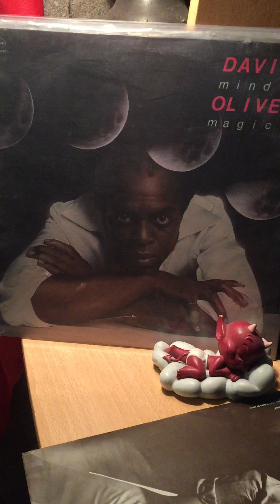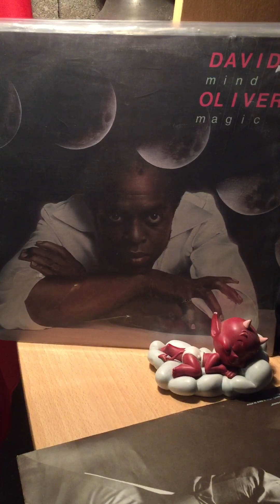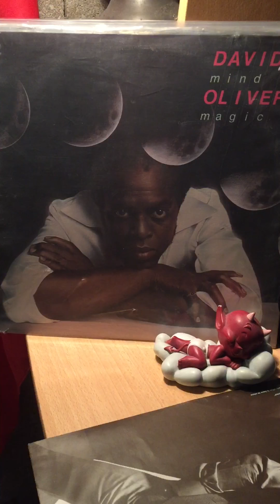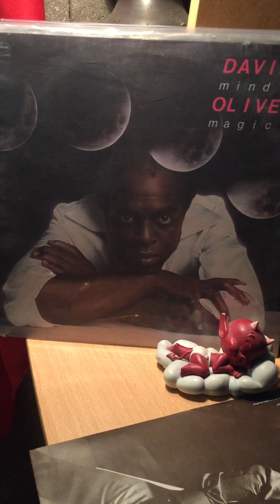David oliver-who are you